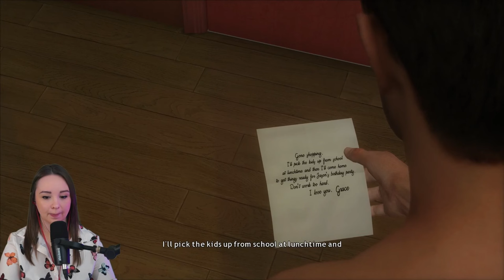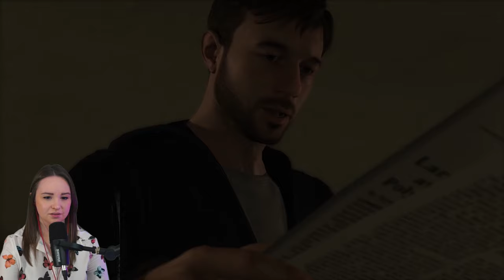JASONNNN | Heavy Rain | Pt.1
*In this episode* I get my first look at Heavy Rain! This game was highly recommended by our community after finishing up my time in Quantic Dream's other amazing game- Detroit: Become Human. In this first look, we learn quickly that happy moments in life can turn dark way too fast.

_"You know Dad, what happened to Jason wasn't your fault."_
- Shaun

Extra posts, koala emotes, shout-outs & more!

💚 *S+ Koala Shout-Out!* 💚
EinsZweiTry | SoFreshSoGreen | MrSnail4_4 | Phill Waverider | Stephen Marven | Kyurn
Daniel Lima | Solan329 | Paul Kling | Anthony Murphy | Heart Of A Nord | BigBrain69
iambrose | Joseph Blanchard | Mr.YubNub!
_Thank you for your support!_

0:00 Intro
1:54 Prologue : Ethan Mars
29:10 The Mall : Ethan Mars
35:00 Opening Sequence
37:30 Father And Son : Ethan Mars
1:01:21 Sleazy Place : Scott Shelby
1:11:06 Crime Scene : Norman Jayden
1:27:27 Final Thoughts